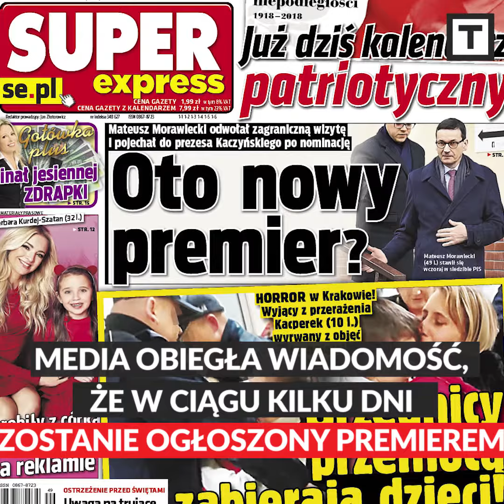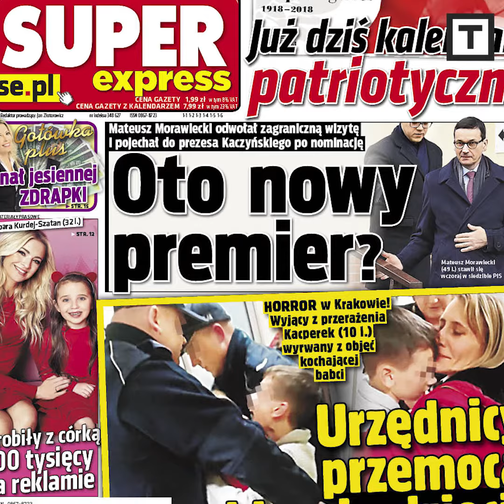TO WIDEO. Morawiecki będzie premierem